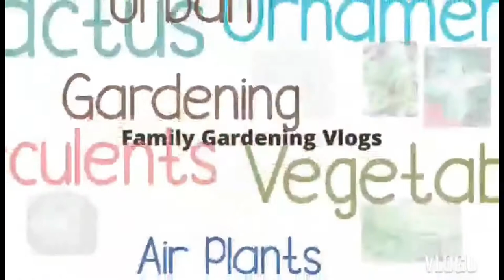Propagate Cactus Grafts | Step by Step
Grafted cactus is beheaded for propagation.